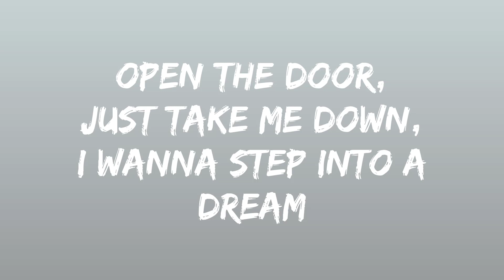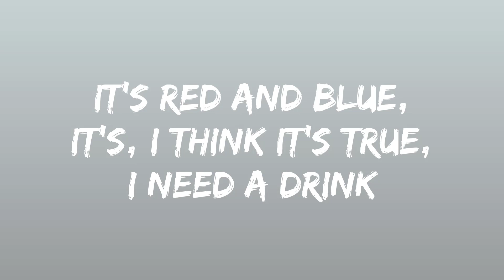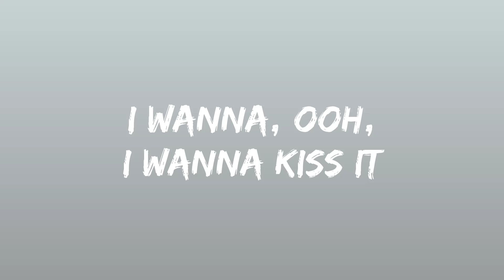🔥 LIPSTICK - KUNGS | TESTO 🔥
Video con canzone e testo originale di Lipstick - Kungs.